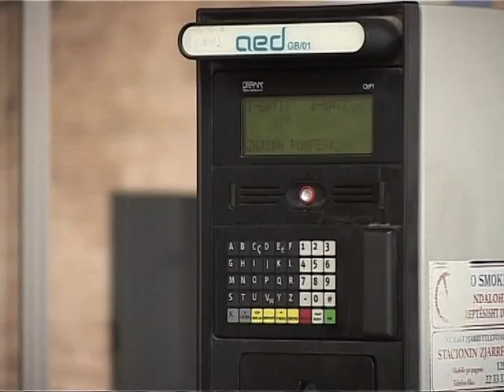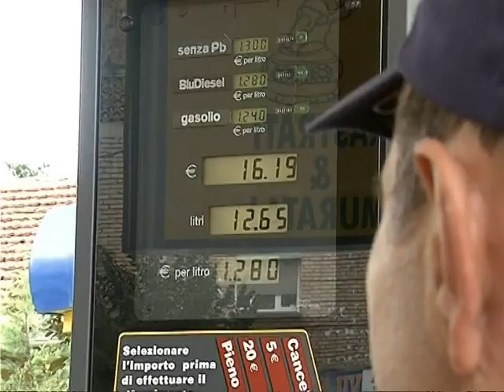KARBURANTET QE ABUZOJNE TAKSISTET DEKLAROJNE SE ABUZIMET I VERIFIKOJNE CDO DITE LAJM